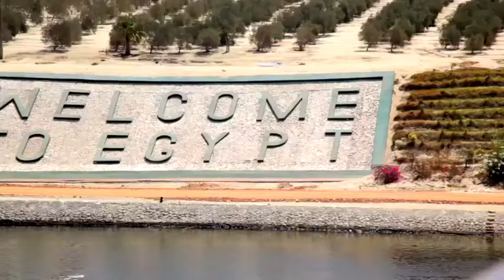How people feel while they cruising the world in 90 days!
Peace Boat offers you so much more than top class tourist destinations and unforgettable scenery. Take advantage of the opportunity to encounter and learn more about Japanese culture and the world from renowned guest educators on board, while sharing more about your own culture with others at the same time.